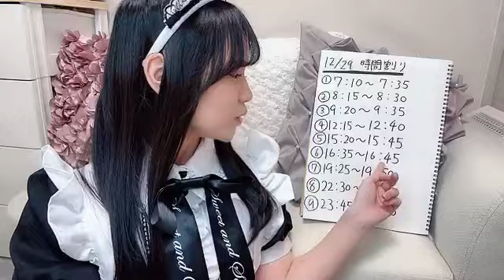2022/12/29 15:20 岩田 陽菜（STU48）